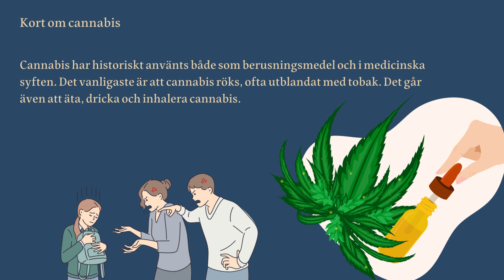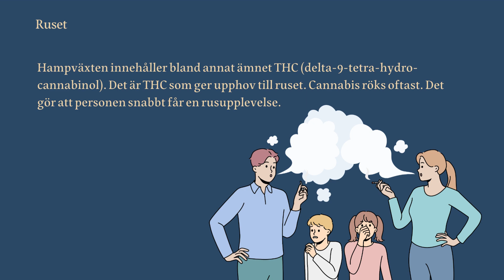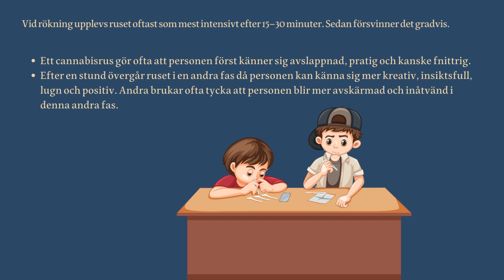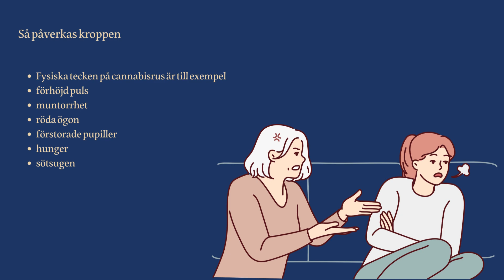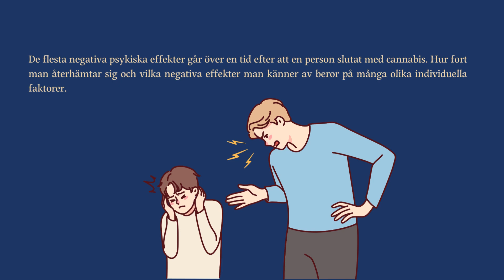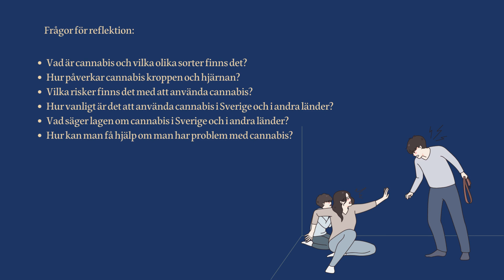Tema - Cannabis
Cannabis är ett samlingsnamn för narkotiska preparat som utvinns från en hampväxt. Hampväxten innehåller THC, som ger upphov till ruset. Hasch och marijuana är de vanligaste cannabissorterna.
Kort om cannabis
Cannabis har historiskt använts både som berusningsmedel och i medicinska syften. Det vanligaste är att cannabis röks, ofta utblandat med tobak. Det går även att äta, dricka och inhalera cannabis.
Cannabis är den narkotikan som är vanligast i Sverige. Drogen påverkar flera av hjärnans funktioner negativt. All hantering av cannabis är olaglig för privatpersoner. Det finns dock läkemedel som innehåller cannabis, till exempel läkemedel för MS. Dessa är narkotikaklassade och får enbart användas om läkare skrivit ut dem. Har man fått ett sådant läkemedel utskrivet av läkare är det inte olagligt att använda det.
Det finns kopplingar mellan regelbunden cannabisanvändning som påbörjats i tidig ålder och lägre utbildningsnivå, arbetslöshet, problematisk skolfrånvaro, lägre inkomst samt bruk av andra droger.